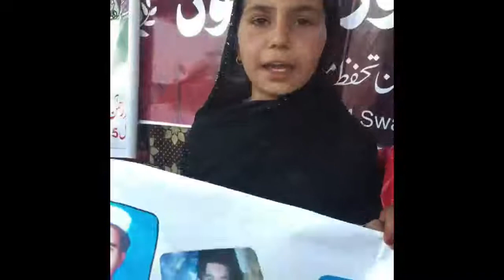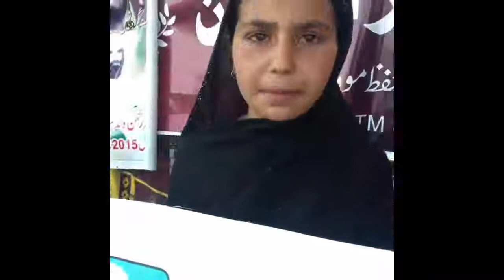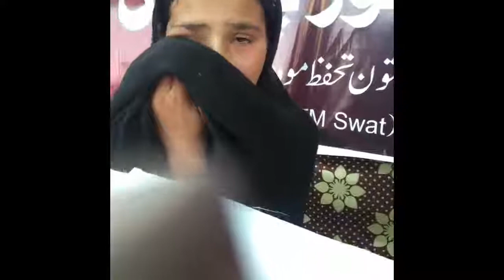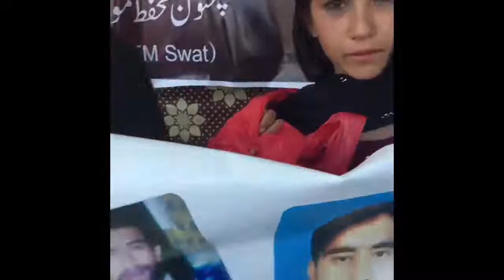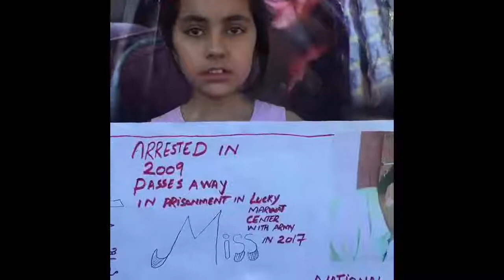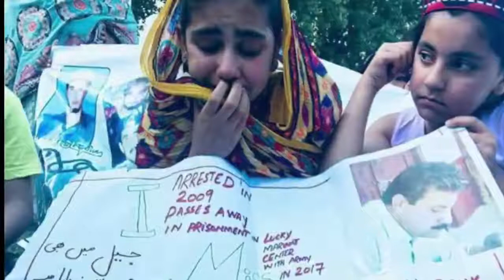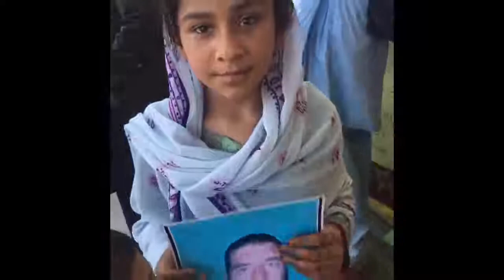یہ بھی پاکستانی بچے ہیں اس ملک میں جنگل کا قانون ہے